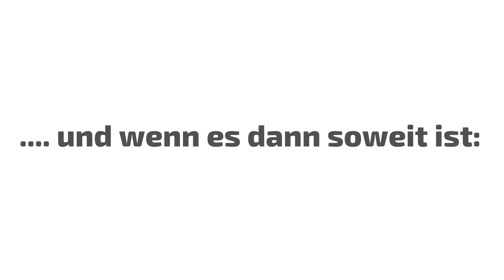175 beliebte und schöne orientalische Mädchennamen ❤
Beliebte und schöne orientalische Mädchennamen für alle werdenden Mamas und Papas die auf der Suche nach einem passenden orientalischen Mädchennamen für Ihr Baby sind.

Finden Sie entspannt den richtigen orientalischen Mädchennamen. Wir haben Ihnen die Recherche abgenommen und einige besondere orientalische Mädchennamen zusammengestellt.

Lehnen Sie sich zurück und lassen die orientalischen Mädchennamen auf sich wirken.

▶ Ist Ihr Lieblingsname nicht dabei gewesen? Dann posten Sie ihn bitte einfach als Kommentar als Hilfe für andere Suchende - vielen Dank!

▶ Bitte empfehlen Sie dieses Video Ihren Freunden weiter!!!

▶ Wenn Ihnen das Video gefallen hat, freuen wir uns über einen Klick auf den "Mag ich"-Daumen.

passende Spielplätze für Groß und Klein.